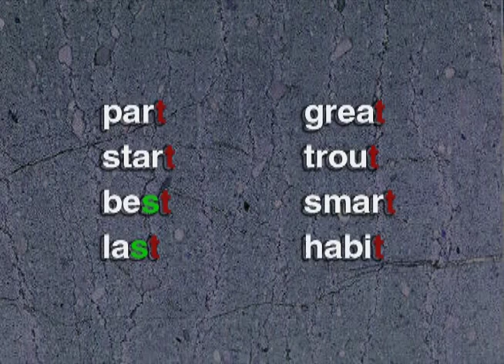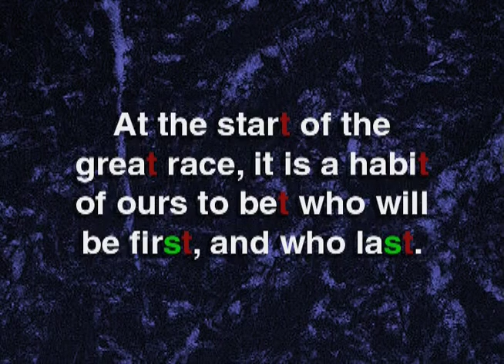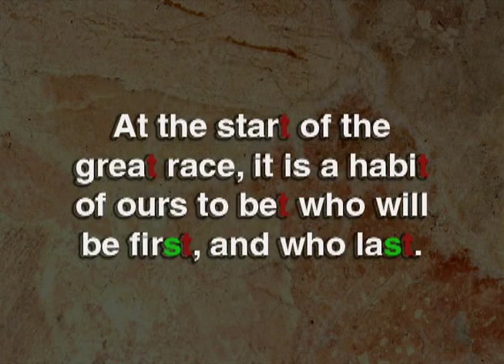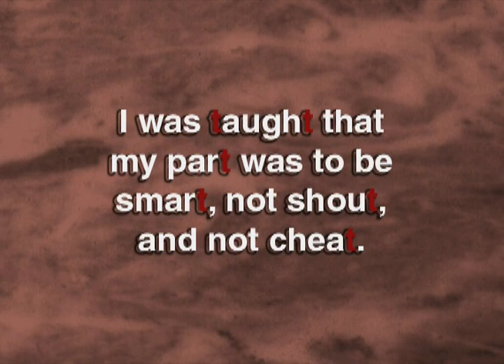DVD 3 Master Spoken English - 03.1 Consonant Action - 24 T practice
englishinaminute
learning english voa
lessons english
speaking english
englishclass101
friends learn english
gamestolearnenglish
lingokids english
study english
study english with us
talk english
voa english
100 common english conversations
101 learn english
5 minutes english
cambridge speaking
english7levels
englishpod101
engvid emma
engvid english
learnamericanenglishonline
study vocabulary
tolearnenglish
10 minutes english
101 english conversation
15 minutes english
2 minutes english
3 minutes english
30 minutes english
5 minutes english listening
500 english conversation
7 minutes english
7els learning english
apps4speaking
bbc lingohack
engvid beginner
grammar collins
grammar listening
ispeak english
learnenglishteam
learningapps english
lingoni english
listening british
memrise english
mondly english
shakespeare speaks
voa special
x3english learn